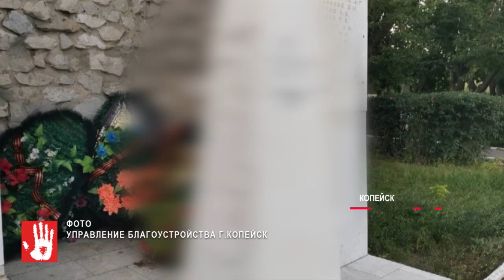В Копейске хулиганы испортили памятники воинам Великой Отечественной Войны